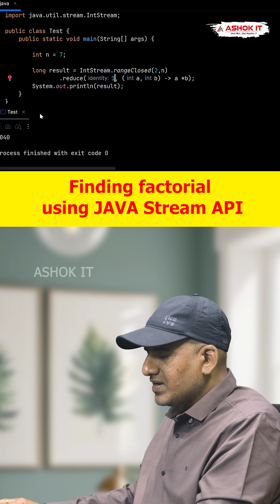How do you find the factorial of a number using Java Stream API?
Here’s the modern Java solution 👇
int n = 5;
long fact = IntStream.rangeClosed(1, n)
                     .reduce(1, (a, b) - a * b);
🎯 Explanation:
- rangeClosed(1, n) → creates a stream from 1 to n
- reduce() → multiplies all numbers
- Initial value 1 → factorial base

✔️ Clean logic
✔️ Uses functional programming
✔️ Frequently asked in Java interviews

👉 Save this post for your Java interview prep
👉 Follow @ashokitschool for daily Java & Full Stack content

💡 About Ashok IT:

Ashok IT is the No.1 quality training institute in India for the candidates who want to build their future in Information Technology. We are into online training, class room training, corporate training and one to one training with more passion and dedication.

💡 Why Choose Ashok IT Online Training?
  🎯 Learn from Real-Time Industry Experts
  🎯 Hands-on Training with Industry-Relevant Scenarios
  🎯 Flexible Batch Timings to Suit Your Schedule
  🎯 Soft Copy of Training Material Provided
  🎯 Session-Wise Recorded Videos Shared for Revision